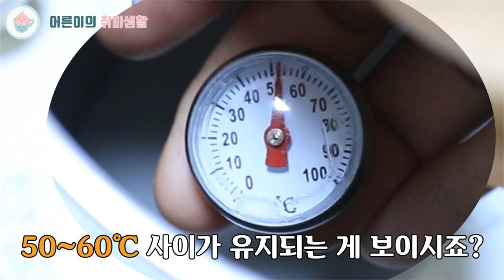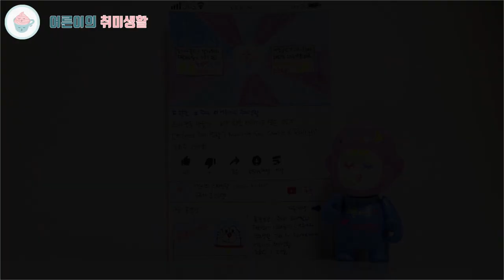비누만들기｜붕어빵 양면비누｜속비누｜mp비누｜크리스마스선물｜Making Soap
비누만들기  붕어빵편 🤟🏻
늦가을이나 겨울이면 생각나는 붕어빵을 비누로 만나보세요!
오늘은 양면비누와 속비누를 제작해보았습니다

여러분도 한번 만들어 보세요😍

⏩ 비누베이스를 녹이고 글리세린, 향, 히알루론산(피부에 원하는 기능성 재료)을 섞어 몰드에 넣어 굳히면 완성!

✏️ 비누베이스 100g 당 글리세린, 향, 기능성재료는 각각 1g 정도 넣는다고 생각하시면 되요

🌟 향이 들어가는 제품은 요즘 화학물질 관리 이슈와 맞물려 개인이 판매하거나 선물하기가 안된다고 합니다. 인증받은 제품을 구매하셔서 개인 소장용으로만 만들어보시면 좋겠습니다👍🏻

안녕하세요.

[구매 정보]
방산시장 : 서울 중구 을지로33길 18-1